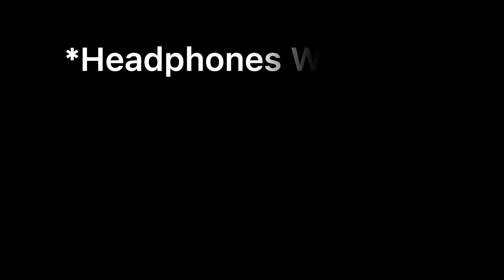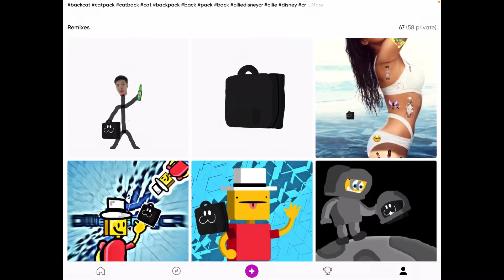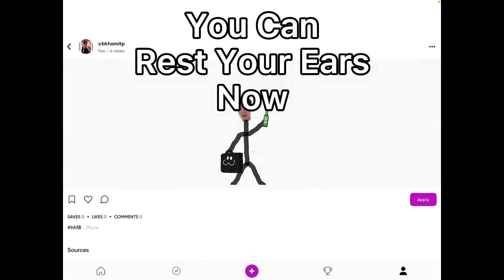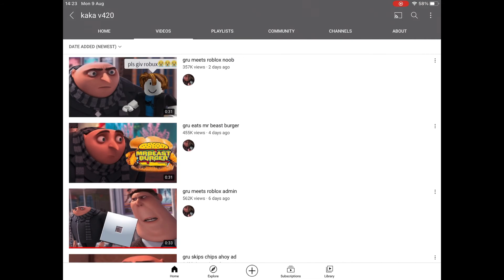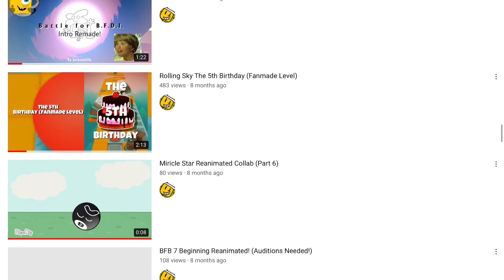Thanks For 200 Subscribers!